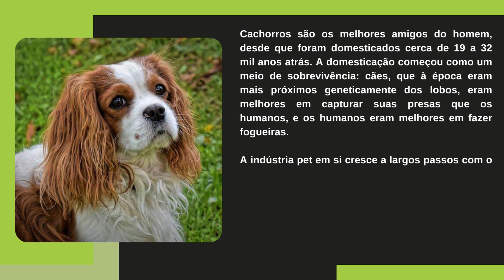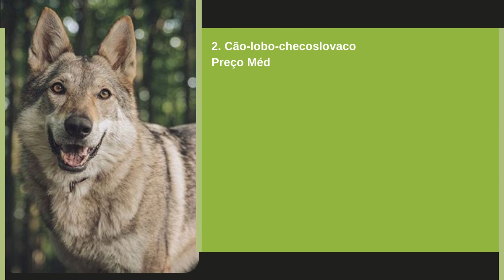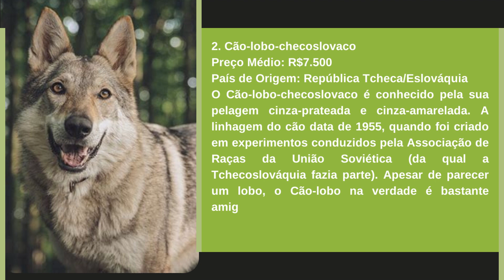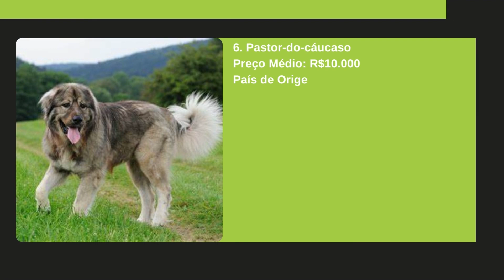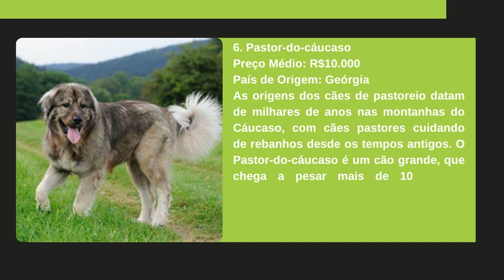[Novo] As 7 Raças de Cachorro Caras do Mundo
As 7 Raças de Cachorro Caras do Mundo
Cachorros são os melhores amigos do homem, desde que foram domesticados cerca de 19 a 32 mil anos atrás. A domesticação começou como um meio de sobrevivência: cães, que à época eram mais próximos geneticamente dos lobos, eram melhores em capturar suas presas que os humanos, e os humanos eram melhores em fazer fogueiras.

A indústria pet em si cresce a largos passos com o passar dos séculos. Em 2022, a expectativa é que a indústria pet dos EUA – que consiste em brinquedos, medicamentos, alimentos e tudo o mais que nossos amigos peludos precisam – chegue a atingir $72 bilhões de dólares, com ações como a Chewy e Zoetis com grande potencial de crescimento.

1. Cavalier King Charles Spaniel
Preço Médio: R$5,000*
País de Origem: Reino Unido
O Cavalier King Charles Spaniel tem origem no Reino Unido. É um cachorro pequeno, de acordo com o Kennel Club, e um CKCS raça pura pode custar milhares de dólares. O cão foi popular como um cachorro de colo durante os tempos medievais. A raça é amigável, conhecida por suas orelhas fofinhas, e exige bastante atenção de seus donos humanos.

2. Cão-lobo-checoslovaco
Preço Médio: R$7.500*
País de Origem: República Tcheca/Eslováquia
O Cão-lobo-checoslovaco é conhecido pela sua pelagem cinza-prateada e cinza-amarelada. A linhagem do cão data de 1955, quando foi criado em experimentos conduzidos pela Associação de Raças da União Soviética (da qual a Tchecoslováquia fazia parte). Apesar de parecer um lobo, o Cão-lobo na verdade é bastante amigável. A raça é relativamente rara, com apenas 340 indivíduos registrados na Eslováquia, Itália e alguns outros países.

3. São Bernardo
Preço Médio: R$9.000*
País de Origem: Itália/Alpes Suíços
O São Bernardo é um cão de trabalho de grande porte. Chega a pesar mais de 100 quilos, com uma largura de até 1 metrô de ombros. O São Bernardo foi originalmente criado para ser um cão de resgate. O hospício do Passo de Grande São Bernardo criava os cães para ajudar aqueles que ficassem presos na neve na fronteira da Itália com a Suíça.

4. Bedlington Terrier
Preço Médio: R$9.000*
País de Origem: Nordeste Inglês
O Bedlington Terrier é apelidado de “Carneiro de Rothbury”, o que faz muito sentido depois que você vê um cãozinho desta raça. A raça foi originalmente criada para caçar vermes, mas se popularizou como um cão de corrida e de shows de cães. Apesar de sua aparência dócil, o Bedlington é conhecido pelas suas ótimas habilidades de nado.

5. Double Doodle
Apelidado de “Double Doodle”, esta raça não é de pedigree puro. Ela é um cruzamento entre um Labradoodle e o Goldendoodle. Um Double Doodle também pode ser criado pelo cruzamento de um Golden Retriever, um Poodle ou um Labrador Retriever. Esta raça é inteligente, dócil, enérgica e fofinha!

6. Pastor-do-cáucaso
Preço Médio: R$10.000*
País de Origem: Geórgia
As origens dos cães de pastoreio datam de milhares de anos nas montanhas do Cáucaso, com cães pastores cuidando de rebanhos desde os tempos antigos. O Pastor-do-cáucaso é um cão grande, que chega a pesar mais de 100 quilos (fêmeas chegam a pesar 85 quilos), chegando a alcançar até o gigante São Bernardo. Esse cão vive até 12 anos.

7. Boiadeiro da Flandres
Preço Médio: R$10.000*
País de Origem: Norte da Bélgica
O Boiadeiro da Flandres é um cão pastor que tem origem na Bélgica. Esta raça era utilizada para trabalhos de fazenda, incluindo trabalhos pesados como arrebanhar gado, puxar carros e arrebanhar ovelhas. Hoje, o Boiadeiro é utilizado como cão de guarda e cão policial pela polícia europeia (Policiais americanos preferem Pastores Alemães ou Pastores da Bélgica).O Boiadeiro é um cão com receio de estranhos, mas não é agressivo.